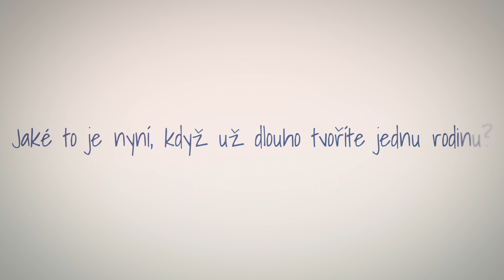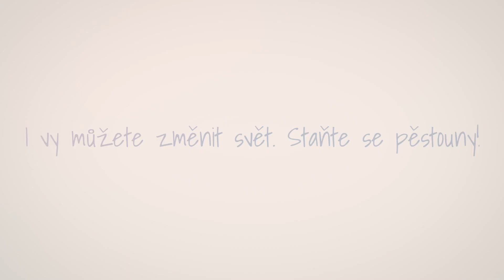Dokázali změnit svět - aspoň některým dětem - 5. díl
Jaké to je  poprvé spatřit dítě, pro které budete náhradní rodiče? Co je to náhradní rodina a pěstounská péče? Jak se změní život příchodem přijatého dítěte? Proč se stát pěstounem?  Na tyto a další otázky odpovídají pěstouni z Frýdlantu nad Ostravicí a blízkých obcí.
Je mnoho dětí, o které se z různých důvodů nemůže postarat biologická rodina. Ústavní péče není nejvhodnějším řešením. Děti mají vyrůstat v rodině. Proto stále hledáme náhradní rodiče – pěstouny, kteří by těmto dětem dali nový domov.
Městský úřad Frýdlant nad Ostravicí, odbor sociálních věcí vytvořil ve spolupráci s Petrem Rehankem osmidílnou sérii rozhovorů s pěstouny.

1. díl (zveřejněno od 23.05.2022)
2. díl (zveřejněno od 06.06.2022)
3. díl (zveřejněno od 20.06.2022)
4. díl (zveřejněno od 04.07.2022)
5. díl (zveřejněno od 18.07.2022)
6. díl (zveřejněno od 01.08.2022)
7. díl (zveřejněno od 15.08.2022)
8. díl (zveřejněno od 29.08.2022)

Pro podání žádosti a informace k pěstounské péči pro spádovou oblast města Frýdlantu nad Ostravicí kontaktujte svou sociální pracovnici agendy náhradní rodinné péče